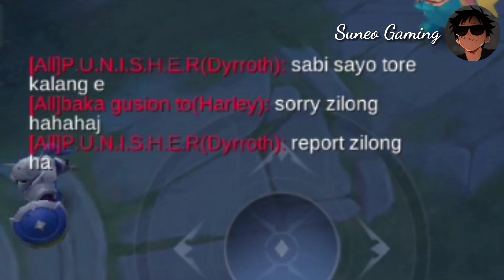Napikon Ang Kalaban Sa Zilong Na Bonus Round Ang Galawan! | Tagalog Crazy Mobile Legends Gameplay